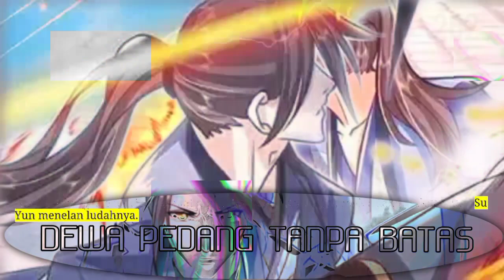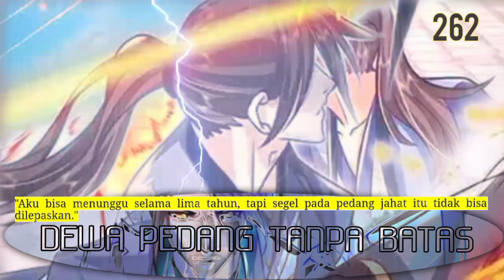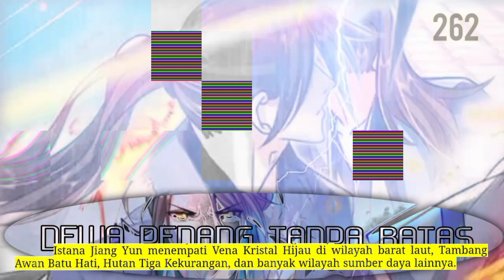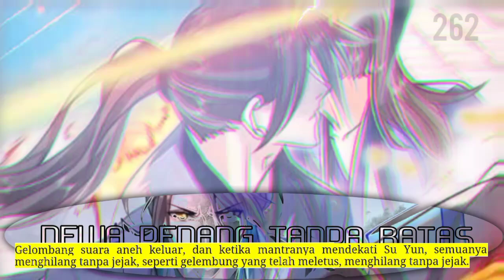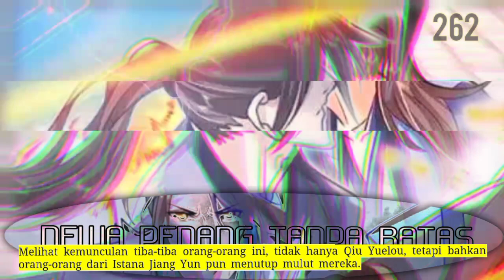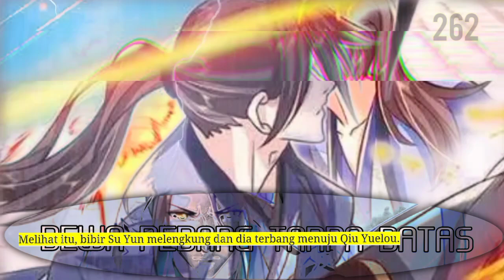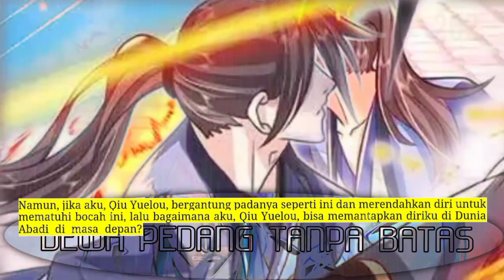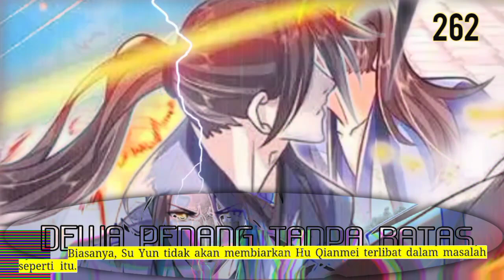Dewa Pedang Tanpa batas season 262